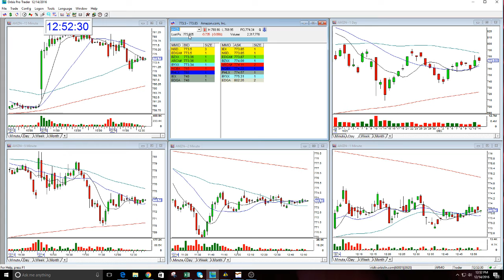AMZN OPTION UPDATE-12-14-2016